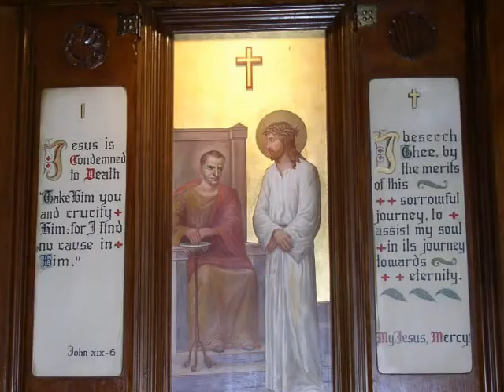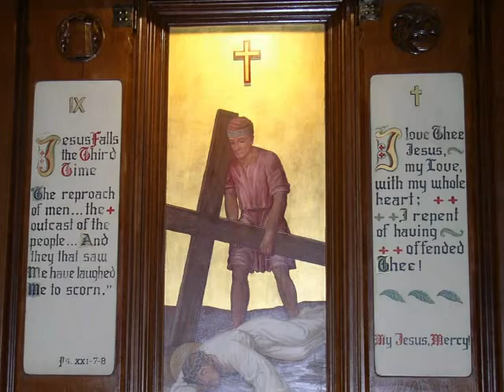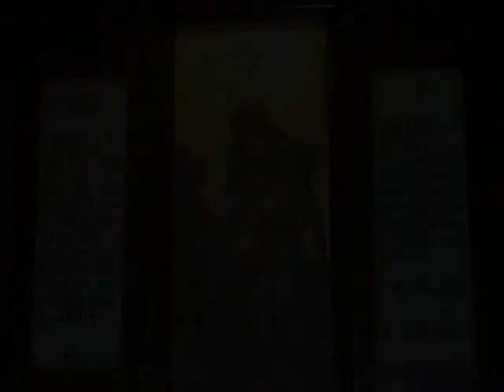Stations of the Cross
Stations of the Cross as depicted inside the Church of St. Andrew AVellino in Flushing, NY